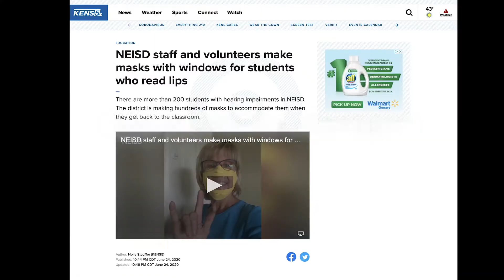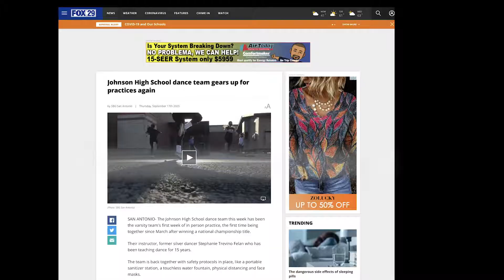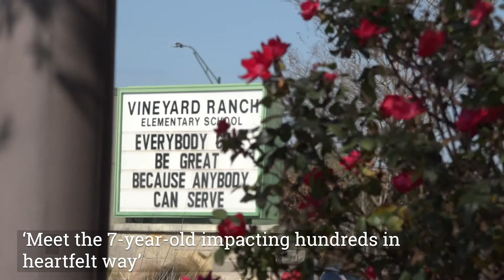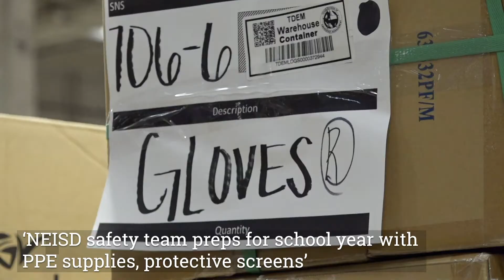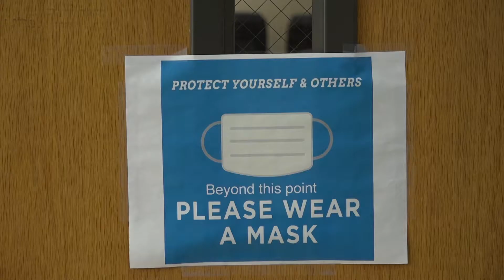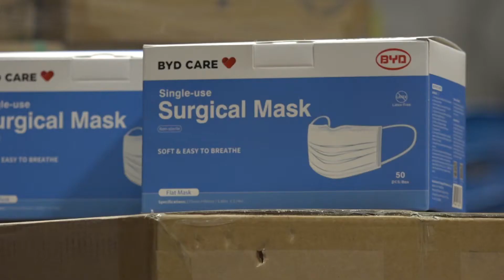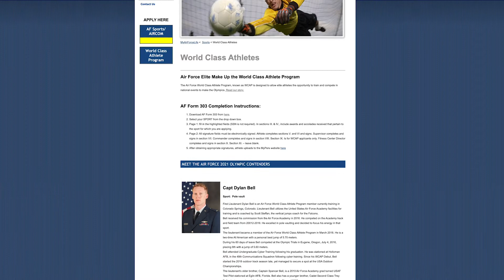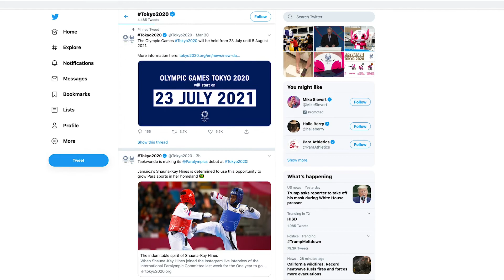Ashley Speller MMJ/PR/Communications Highlight Reel 2020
What a year it's been! Here's a look into some of the stories I filmed, produced and edited as a journalist & communications professional for the 10th largest school district in Texas.